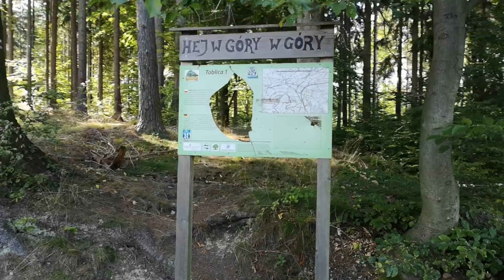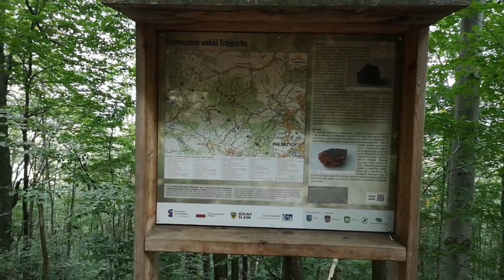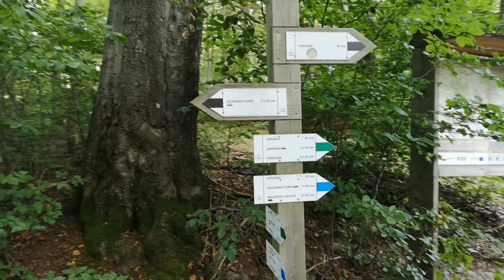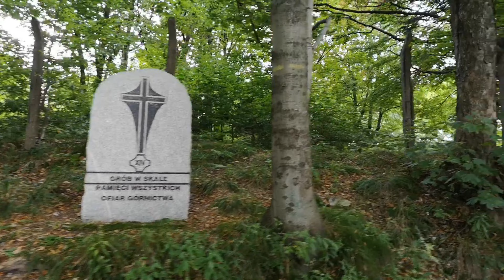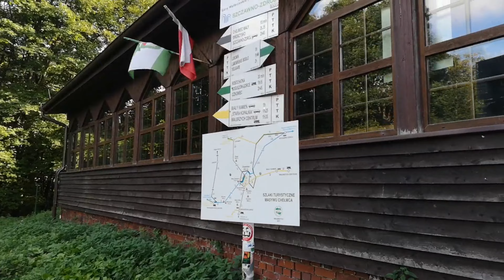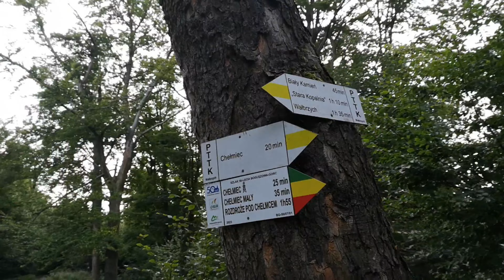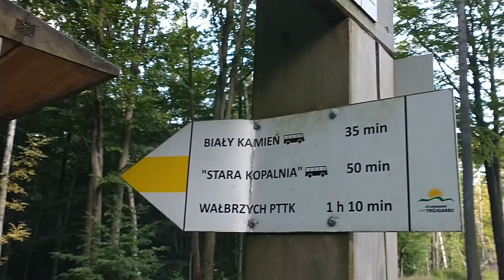Chełmiec 851 m n.p.m. - czy wejście z Wałbrzycha potrafi zmęczyć?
Chełmiec jest to szczyt górski, wchodzący w skład Masywu Chełmca, będący częścią Gór Wałbrzyskich (Sudety Środkowe), wznoszącym się bezpośrednio nad okolicami Wałbrzycha. Jest najwyższym punktem w granicach administracyjnych Szczawna-Zdroju. Na Chełmiec prowadzi kilka znakowanych szlaków. My tym razem wybraliśmy się szlakiem niebieskim z Wałbrzycha, jednak po którymś podejściu zmieniliśmy go na szlak czarny. Na szczycie znajduje się wieża widokowa, kilka ławek, wiata oraz jeden z największych krzyży milenijnych jakie były wznoszone na szczytach górskich. Szczyt jest porośnięty i nie ma z niego widoków - te możemy zobaczyć po wejściu na wieżę widokowa, która czynna jest w weekendy. Szczyt raczej nie jest oblegany, idzie się przyjemnie i można poobcować z naturą w ciszy i spokoju. Zachęcamy do odwiedzenia tego szczytu.

Szczyt ten należy do Korony Gór Polski, Diademu Polskich Gór oraz Korony Gór Wałbrzyskich.

Nasza trasa: Wałbrzych, parking pod Chełmcem - niebieski szlak - na 4 rozejściu czarny szlak - Mały Chełmiec - Chełmiec - Rosochatka - żółty szlak - czarny szlak - niebiueski szlak - Wałbrzych, parking pod Chełmcem

Filmik przedstawia wejście na szczyt, widoki z trasy, szczyt góry Chełmiec oraz kilka ujęć z drona.